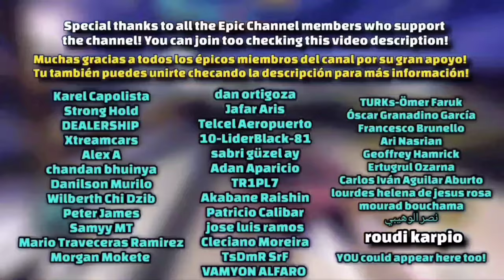FINALLY A GOOD CAR?! | Asphalt 8 New Festival Car Ultima RS Full Pro Test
Finally got the chance to test this car, and I have to say that my first impressions are surprised and expectant: could this be the last festival of Asphalt 8? lets find it out!

SUBSCRIBERS REWARDS: (Every month I get new rewards I'll Update the description)

If you are from Windows you have to link your progress with Facebook and claim the asphalt 8 free gifts from an Android or iOS device, as Gameloft couldn't make the links works on Windows!

If you are from Android and after clicking the link it leads you to a Google Play error, copy the link and paste it on Google Chrome, and if it doesnt work there, try on: WhatsApp, Discord, Telegram, Line, WeChat, Signal, Facebook, Messenger or Instagram and click over it from there!

For some people, despite of that, the link does not work, and I already reported that issue to Gameloft, but for most of the people still works!